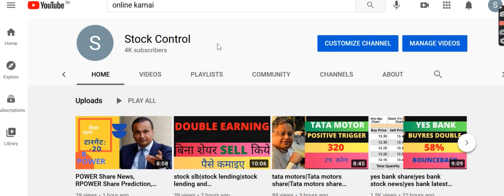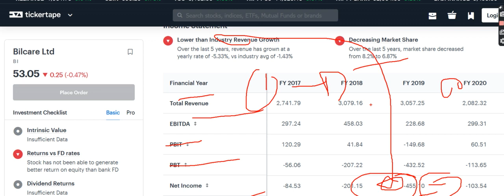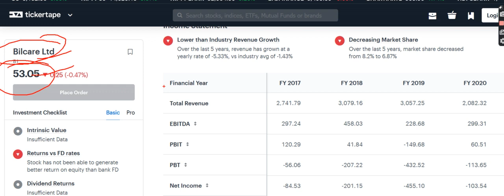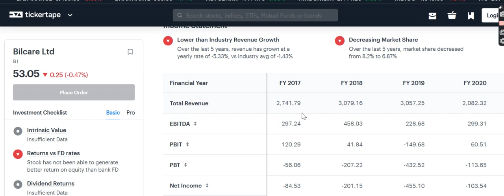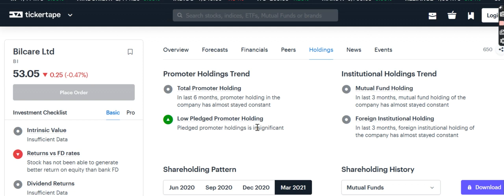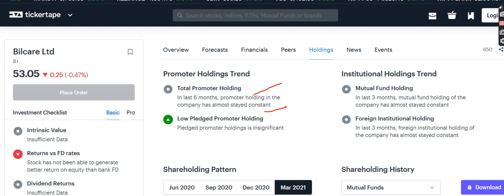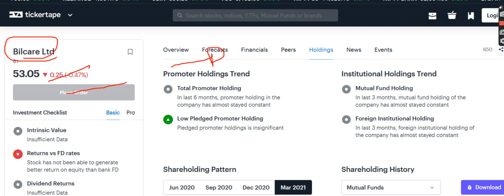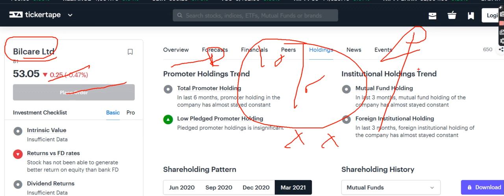Rakesh Jhunjhunwala Penny Share Portfolio | Rakesh Jhunjhunwala Stock Portfolio | Penny Shares 2021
Top 10 Penny Stocks 2021 | Penny Stocks 2021 India | Penny Stocks India | Debt free Penny Stocks
Top 10 Penny Stocks 2020 | Penny Stocks 2020 India | Penny Stocks India | Debt free Penny Stocks
Top 10 Penny shares 2021 | Penny shares 2021 India | Penny Shares India | Debt free Penny Shares

WHICH​ STOCKS TO BUY 2020
INDIA​ GROWTH SECTOR
Penny​ stock
Penny​ stocks
Penny​ shares
fundamentally​ strong Penny Stocks India
best​ Penny stocks to invest
equity investment
trading platforms
stock market tips
stock advice

bse